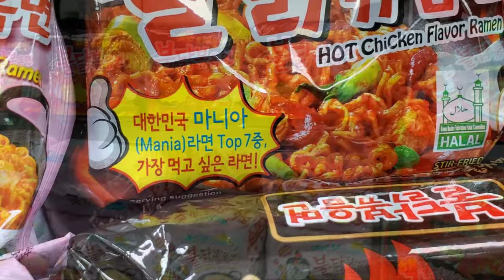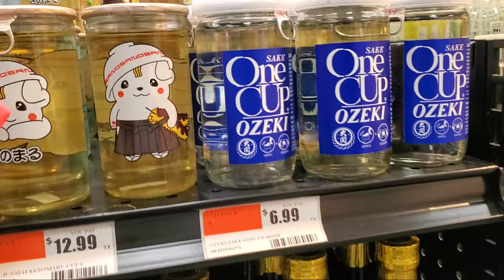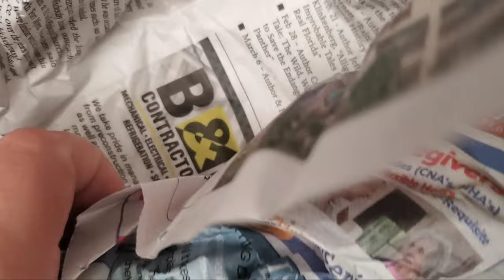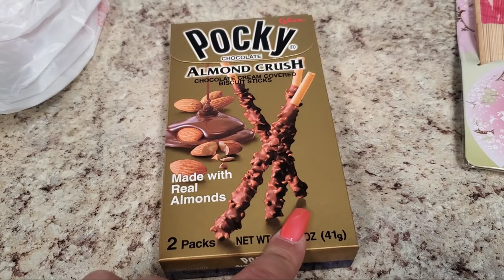First time in an Asian market!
Hello everyone my name is Adrienne, aka Bee_You_Nique! Welcome to my little place here on YouTube! Today my sister and I went on a little trip to a Asian Market where we found all sorts of goodies!  lol I hope you enjoy this!

THANK YOU ALL FOR SUBBING

Snap chat       @adriennejar